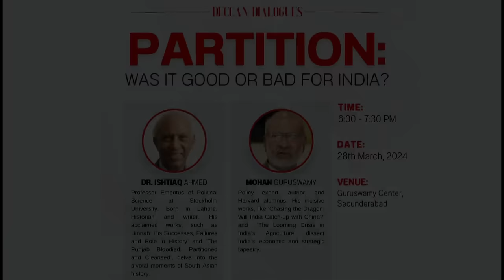DD20: PARTITION: Was it good or bad for India?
Secunderabad, 28 March 2024

 77 years after the Partition of India, renowned Political Scientist and Historian Prof. Ishtiaq Ahmed discusses this still topical question with Mohan Guruswamy at Guruswamy Center, Secunderabad.

Prof Ishtiaq Ahmed is a researcher into the History of India's Partition. Through his research into hitherto unknown primary sources he has written two seminal books on Partition - "The Punjab - Bloodied, Partitioned and Cleansed", "Jinnah - His Successes, Failures and Role in History". He is also the author of "Pakistan - The Garrison State", which traces the emergence of Pakistan's military as a preeminent power in that country. Reflecting his interest in Indian Cinema and Music, he has also authored a book on "Pre-Partition Punjab's Contribution in Indian Cinema".

Mohan Guruswamy's career has traversed Government, Academia, and Industry. He is today a prolific columnist, a public intellectual, and an authority on security matters.

In this talk Prof Ishtiaq Ahmed and Mohan Guruswamy discuss Partition in general, with special reference to whether it was good or bad for India, and the lessons to be learned from it.

About half of this recording comprises of the talk between the two conversationalists, and the other half shows the Q&A session that followed.

Reflecting his love for music, Prof Ishtiaq Ahmed also regales the audience by singing a couple of songs to wind up the event.